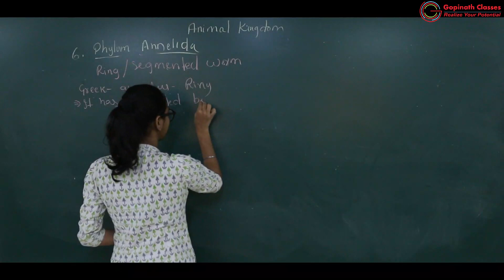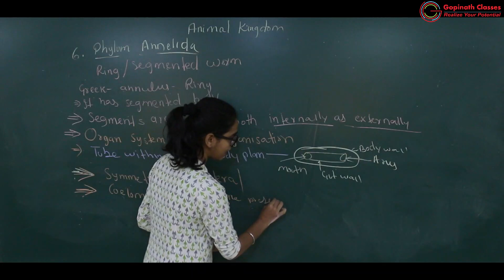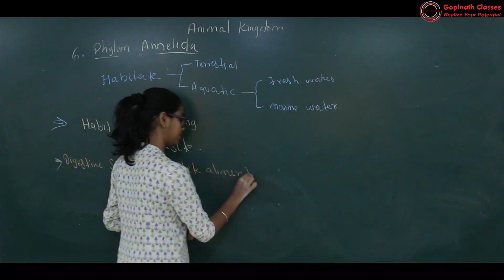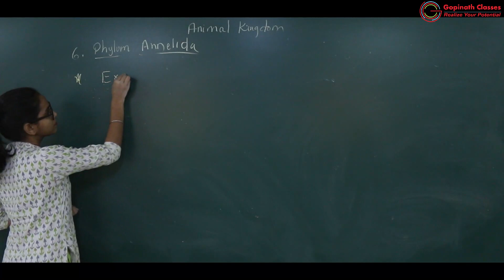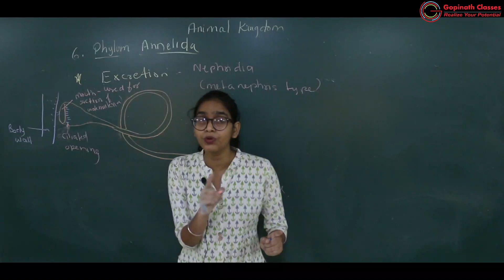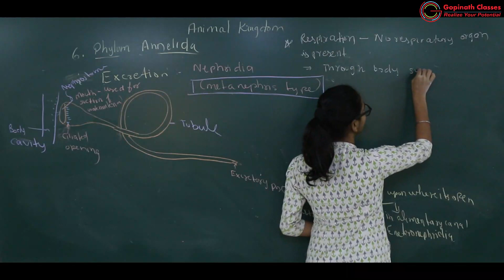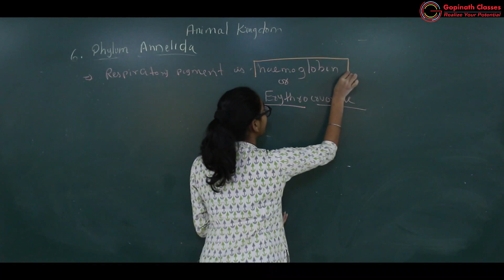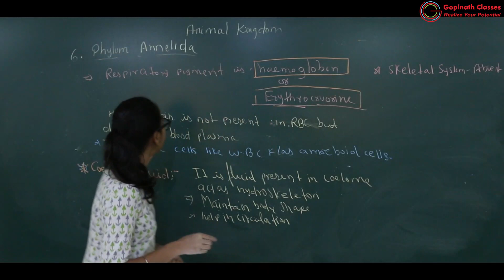ANIMAL KINGDOM | LECTURE 16 | PHYLUM ANNELIDA PART 1